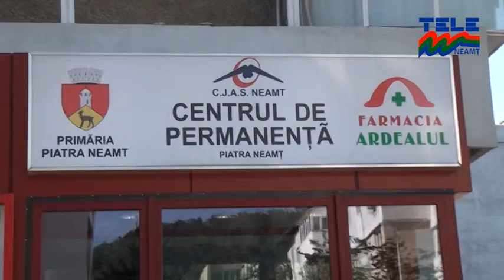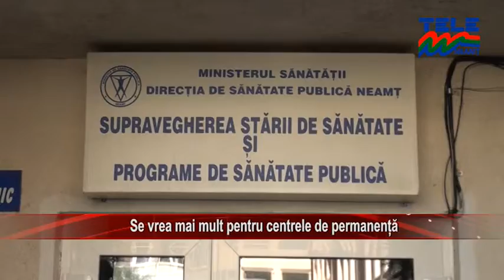SE VREA MAI MULT PENTRU CENTRELE DE PERMANENȚĂ: ȘTIRILE TELE'M NEAMȚ